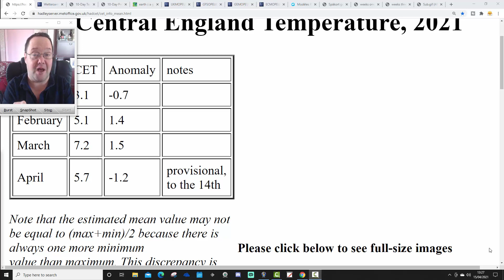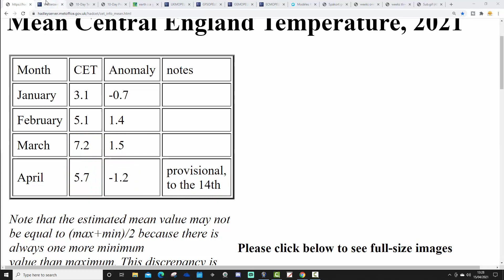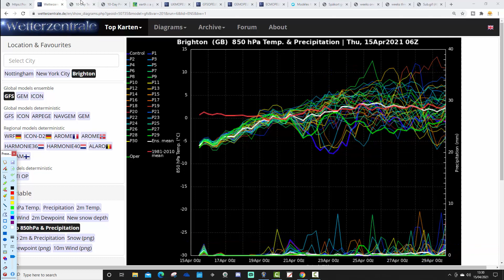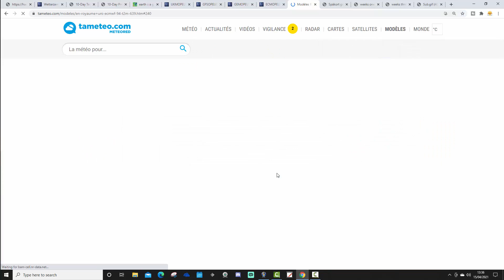Ten Day Forecast: Spring Emerging Next Week? (15-04-21)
High pressure will bring a lot of dry and fine weather during the next week to ten days but showery weather is possible too. A change in wind direction should see temperatures beginning to recover with spring emerging next week...

💡  Video Credits: 💡

💡  GWV Links: 💡